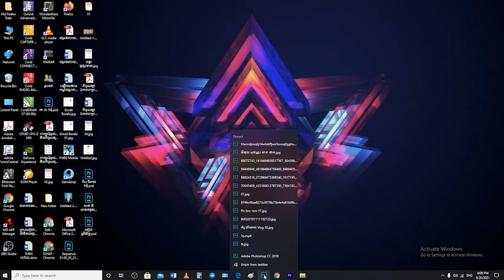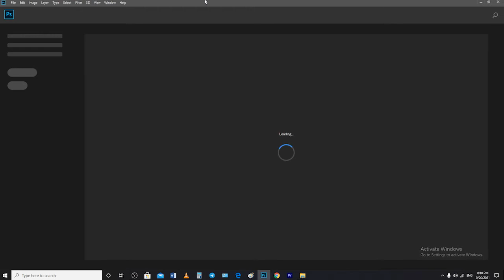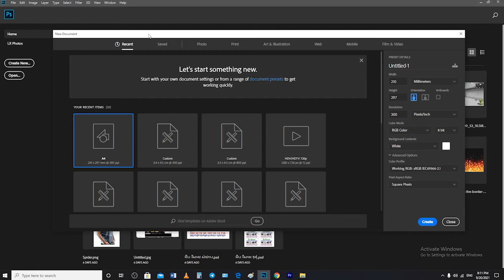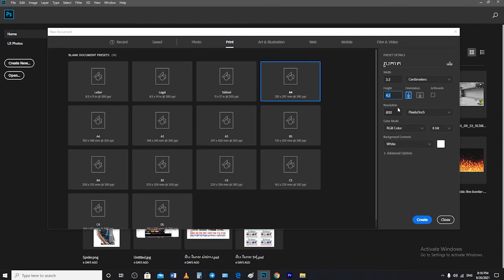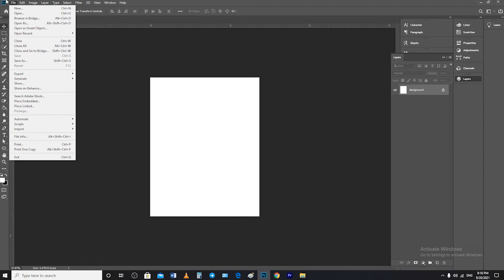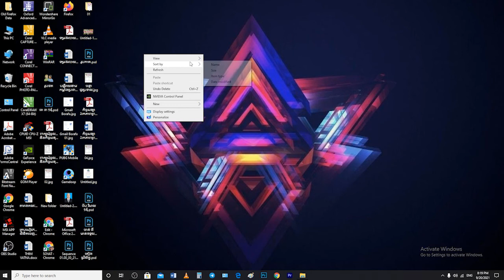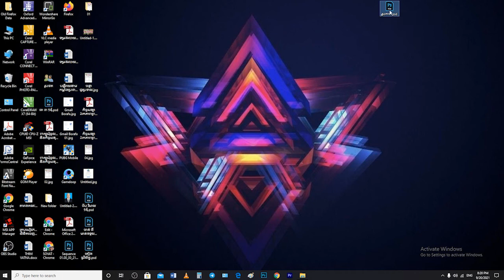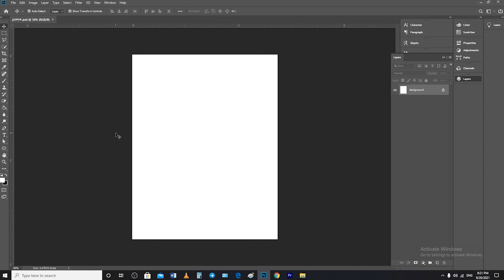របៀបបង្កើតទំហំរូបថតកាត 4x6 ឬ 3.5 x 4.5 || How to Create Size Photos ID || Adobe Photos shop CC 2019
✨ចំណងជើង

👏Facebook Name: YEUN SOVAT
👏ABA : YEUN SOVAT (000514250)